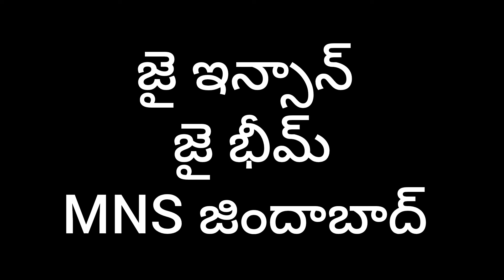నాస్తికులు నమస్తే పెట్టవచ్చా??? కొత్తగా జై ఇన్సాన్ అంటే ఏంటి?